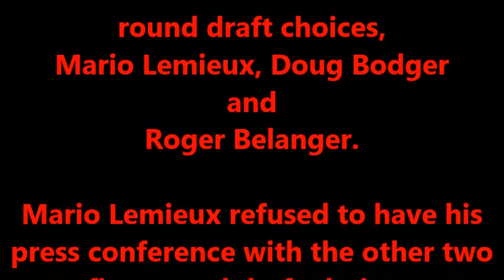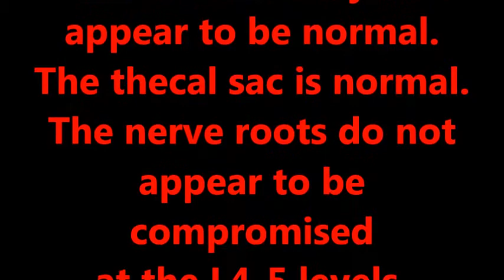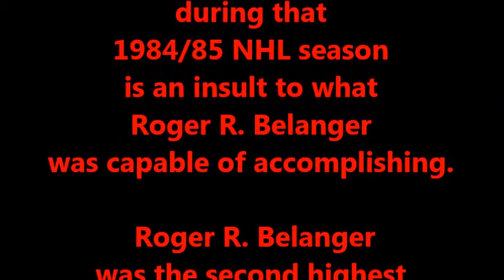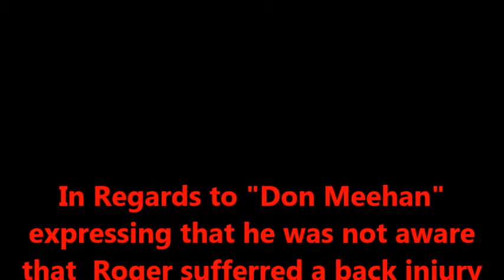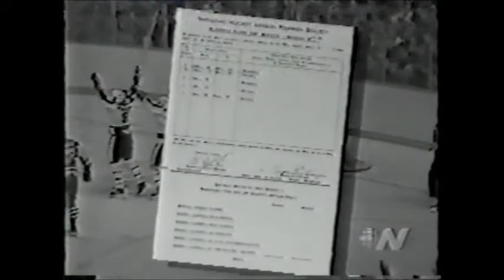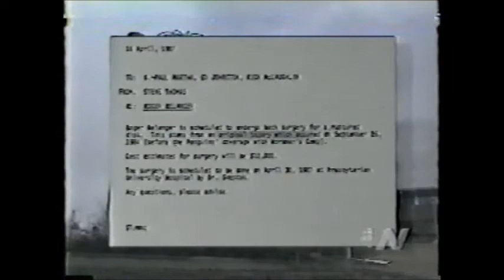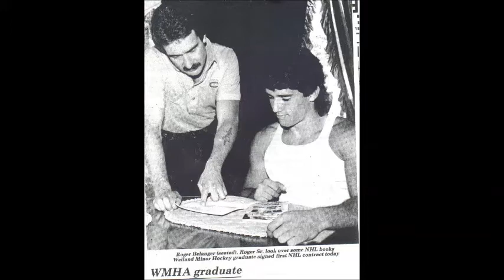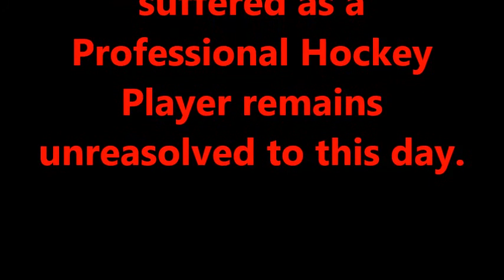Part 2 - reqiuem of a first rounder.mp4